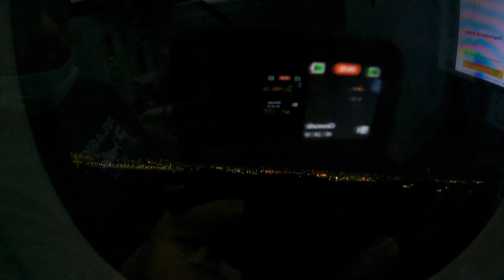ANA Business Class Flight Review Boeing 787 - Tokyo to Ho Chi Minh HND SGN NH 891 Japanese Airline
This my short fight review of my 6hr night flight from Tokyo Haneda to Ho Chi Minh. This route flies the old 787 Business class and I had seat 1A. Although not the newest seat ANA has it was definitely very comfortable and the food was great as usual! Flying from Haneda is always more convenient although the lounge at Narita is bigger!

The highlight of the flight, however, was the delicious meal service. I was offered a multi-course Japanese meal and a Western-style breakfast, both of which were of exceptional quality and taste. The presentation of the meals was also impressive, adding to the overall experience.

Throughout the flight, the cabin crew was attentive and always willing to assist with any needs or requests. The journey itself was smooth, and the aerial views of Japan and Vietnam were breathtaking.

Need travel points advice💸✈️? Brauchst du hilfe mit reisen und Punkte?

AMEX 💳: If you live in Switzerland you can get 15,000 free points when you apply for your AMEX PLATINUM or GOLD card with this code:
WA15KYWBM

Fly for FREE on Qatar airways ✈️?: Sign up for free today and earn free points when flying with 13airlines or shopping on dozens of sites

If you qualify for the UK American express platinum, gold or BA card you can get enough points too and a free worldwide lounge pass(this is not financial advice and please read and decide carefully)

Equipment:
Gopro 10
Samsung S20